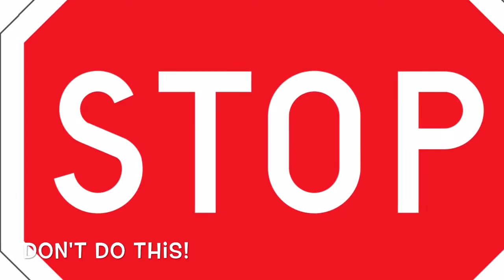Assemblies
Pomona Elementary PBIS